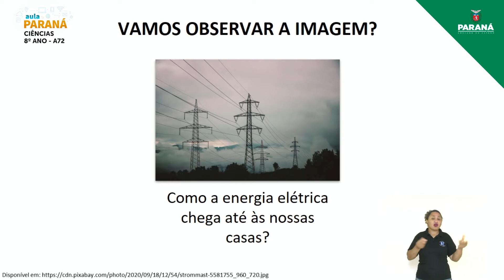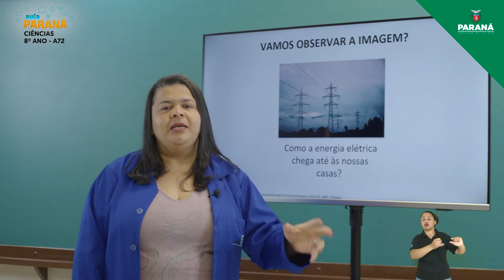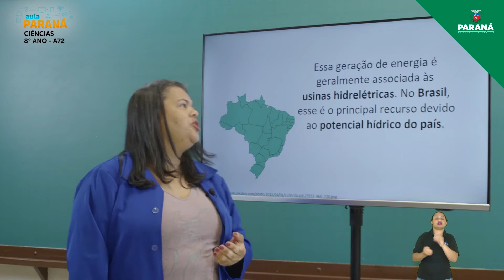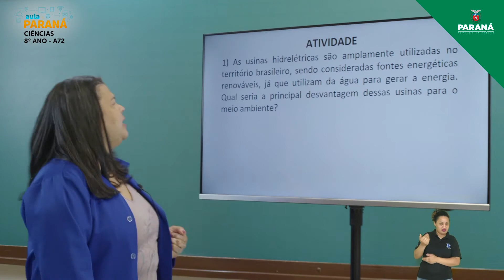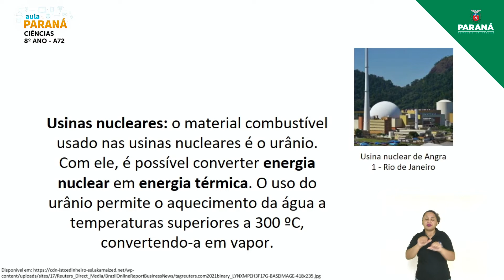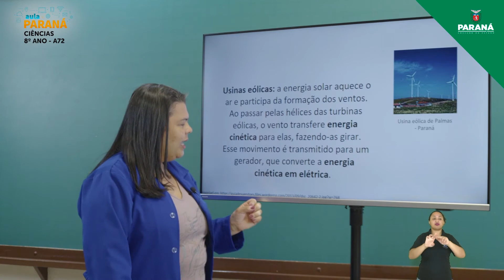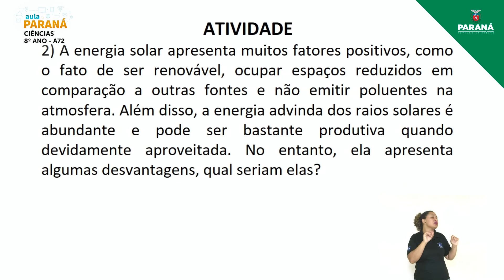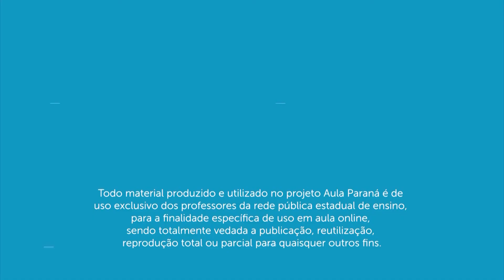2021 | 8º Ano | Ciências | Aula 72 - Processos de Geração de Energia Elétrica